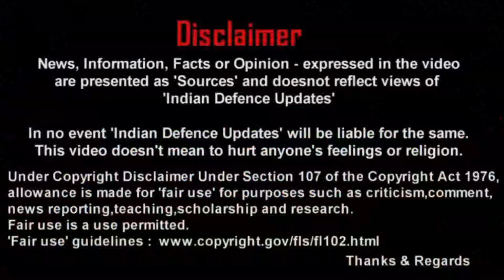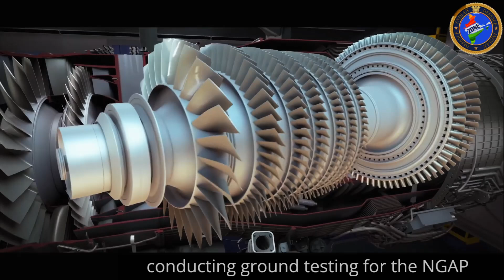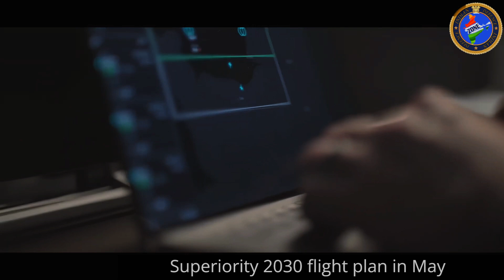Next Generation Air Dominance Programme NGAD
Next Generation Air Dominance Program: The Future of Sixth-Generation Fighter Jets

The Next Generation Air Dominance (NGAD) program is set to revolutionize the U.S. Air Force's approach to aerial warfare, with the sixth-generation fighter jet expected to replace the F-22 Raptor starting in 2030. This highly classified initiative aims to enhance air superiority and lethality through a comprehensive system-of-systems approach rather than relying on a single platform.
Key Features of the NGAD Program

At the core of the NGAD program is a cutting-edge sixth-generation fighter aircraft, which will be part of a networked ecosystem that includes various manned and unmanned aircraft, as well as advanced command, control, and communication systems. The U.S. Air Force successfully tested a full-scale flight demonstrator in September 2020, marking a significant milestone in this transformative project.

Initially, the Air Force plans to acquire 200 NGAD fighters and 1,000 unmanned collaborative combat aircraft (CCAs). Each manned fighter is anticipated to operate alongside two CCAs, enhancing operational flexibility and combat effectiveness.
Recent Developments

In February 2024, Pratt & Whitney, a subsidiary of RTX, made substantial progress by conducting critical evaluations of its next-generation adaptive propulsion (NGAP) system in collaboration with the Air Force. Ground testing for the NGAP prototype, designated XA103, is expected to begin in the latter part of the 2020s.
Background and Evolution

The NGAD program originated from the Defense Advanced Research Projects Agency's (DARPA) Air Dominance Initiative, which was completed in 2014. The Air Force's Air Superiority 2030 Flight Plan, published in May 2016, emphasized the need for multidomain capabilities and agile acquisition processes, laying the groundwork for the NGAD program's development.
Development and Engineering Milestones

The NGAD program aims to deliver a sixth-generation fighter jet equipped with advanced weapons, electronic warfare systems, and sophisticated sensors. In June 2022, Secretary of the Air Force Frank Kendall announced that the program was ready to transition to the engineering, manufacturing, and design phase. By May 2023, the Air Force solicited industry participation for the engineering and manufacturing development contract, anticipated to be awarded in 2024.
Next-Generation Adaptive Propulsion

The NGAD fighter will utilize engines developed under the NGAP initiative. Major defense contractors, including General Electric and Boeing, were awarded a $975 million contract in August 2022 to advance technology and risk reduction efforts. The NGAP technology aims to enhance fuel efficiency, survivability, and overall performance, crucial for meeting future operational demands.
Advanced Technologies and Acquisition Strategies

Digital engineering is a cornerstone of the NGAD program, facilitating accelerated development and cost reduction. The acquisition strategy also emphasizes an open architecture design, which will promote competition and enable future upgrades, thus addressing challenges faced in previous procurement programs.
Collaborative Combat Aircraft

With an estimated cost of $300 million per NGAD fighter, the Air Force plans to complement these with more affordable CCAs that can operate in conjunction with or autonomously from manned fighters. These CCAs will carry advanced sensors and electronic warfare capabilities, providing enhanced operational flexibility.
Funding Outlook

The NGAD program is projected to require $16 billion over the next five years for research, development, testing, and evaluation. The Air Force's budget proposal for FY2024 includes $2.3 billion for further developing the fighter and its propulsion system, while the FY2023 budget allocated approximately $1.7 billion for technology maturation and advanced systems development.

As the NGAD program unfolds, it represents a transformative leap forward in ensuring U.S. air superiority for decades to come.